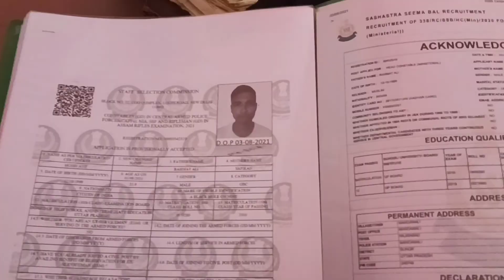Jalebi garam garam khai| mohd asif daliy vlog. (November 11, 2021)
Main aap ke liye very very good video leker ane wala hun.
Dosto mera Channel daily vlog channel hai.